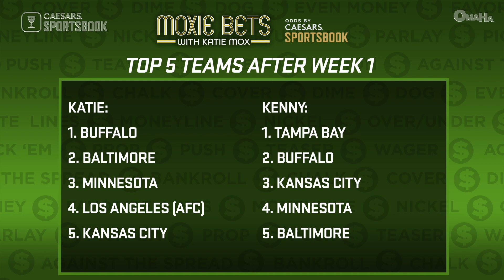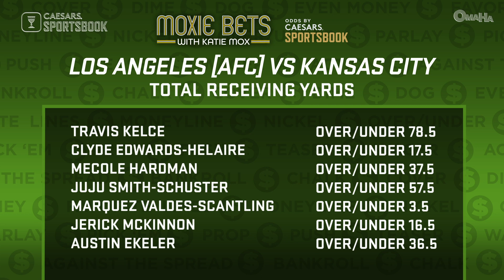NFL Week 1 overreactions & Chargers vs. Chiefs picks 🍿 | Moxie Bets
Katie Mox welcomes in Kenny Bets Big to give their Week 1 overreactions and top 5 teams. Plus, they give their picks for Chiefs vs. Chargers.

0:00 Moxie Bets Episode 36!
1:23 Week 1 overreactions
6:30 Top 5 teams after Week 1
8:37 Bucs vs. Saints picks
10:30 Titans vs. Bills picks
13:00 Vikings vs. Eagles picks
15:46 Ravens vs. Dolphins picks
19:00 Worst of the week
21:45 Chargers vs. Chiefs picks
25:00 Chargers vs. Chiefs props